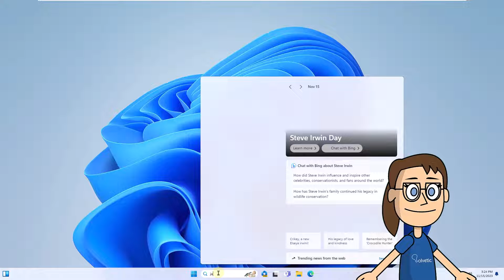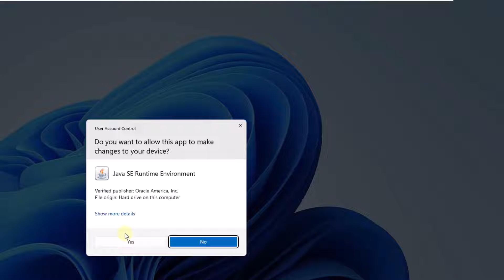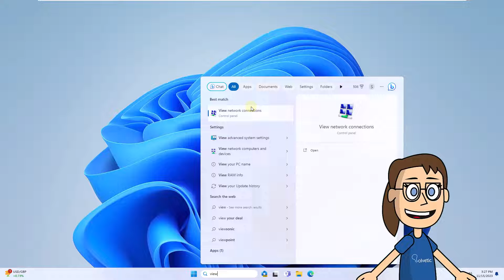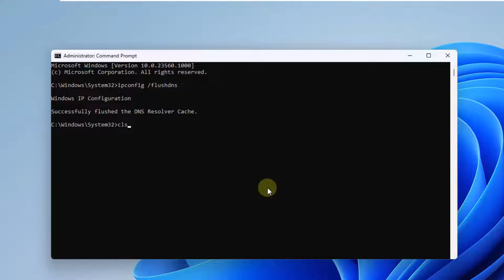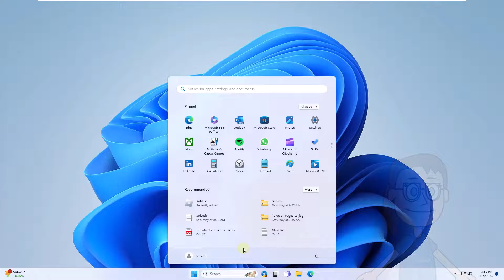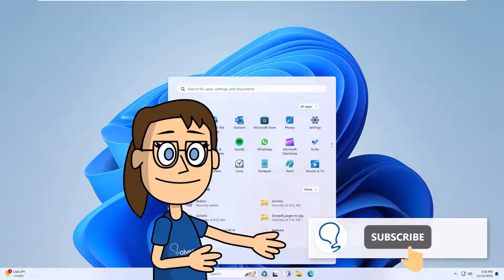MINECRAFT INTERNAL EXCEPTION Java net Socketexception Connection Reset ✅ FIX ✅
Welcome back to Solvetic's channel! Today, we're tackling a common issue that Minecraft players often face: the "Minecraft internal exception java.net.Socketexception Connection Reset" error. This problem can be a significant hindrance to your gaming experience, causing unexpected disconnections and leaving many players puzzled about how to fix it.

In this video, we'll delve into the causes behind this technical error and, more importantly, provide you with practical and effective solutions to resolve the Minecraft internal exception java.net.Socketexception Connection Reset issue. From tweaking network settings to software updates, we'll guide you step by step so you can get back to your Minecraft adventures without further interruptions.

Your support is vital to us at Solvetic, and it motivates us to continue producing useful and relevant content for our community. Let's work together to solve this problem!

🔹COMMANDS🔹
Ipconfig /flushdns
Ipconfig /release
Ipconfig /renew
Ipconfig /registerdns

 》 CHAPTERS 《

00:00 Introduction
00:34 How to fix error Minecraft updating Java
01:28 How to fix error Minecraft from Firewall
02:15 How to fix error Minecraft changing DNS
03:00 How to fix error Minecraft  from CMD
04:14 How to fix error Minecraft resetting the network